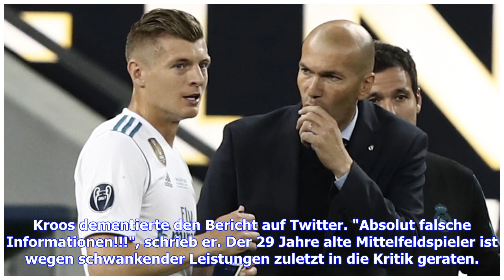Real Madrid will "Kasse machen", aber nicht mit Toni Kroos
Seit Wochen halten sich Gerüchte über den bevorstehenden Abschied von Toni Kroos beim spanischen Fußball-Rekordmeister Real Madrid, doch Trainer Zinédine Zidane will den Ex-Weltmeister gar nicht gehen lassen."Ich zähle auf ihn", sagte Zidane am Sonntag auf der Pressekonferenz vor dem Punktspiel am Montag (21:00 Uhr) bei CD Leganes. "Er ist ein sehr guter Spieler, nicht nur für mich", sagte der Real-Coach weiter, "daran wird sich nichts ändern." Zuletzt hatte die Sporttageszeitung "AS" berichtet,...